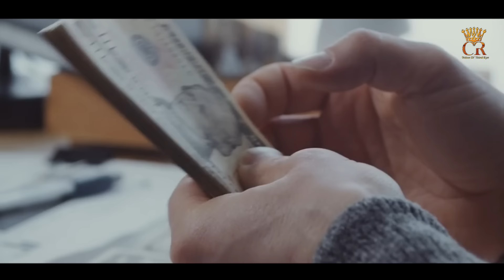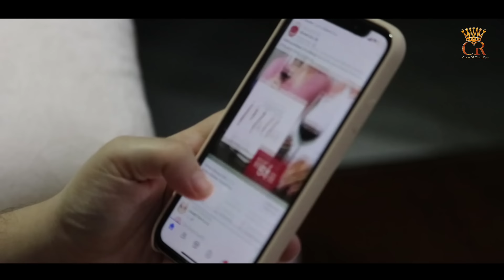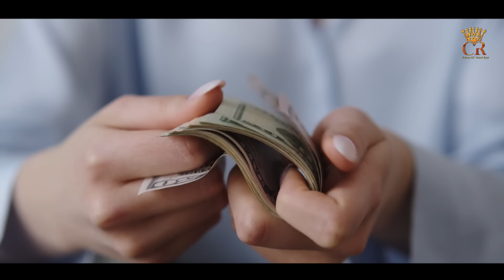సినిమా ఛాన్సులు లేక దొంగగా మారిన హీరోయిన్! కమిట్మెంట్* ఇవ్వలేదని సినిమాలో నుండి తీసేసారా? Cr Voice